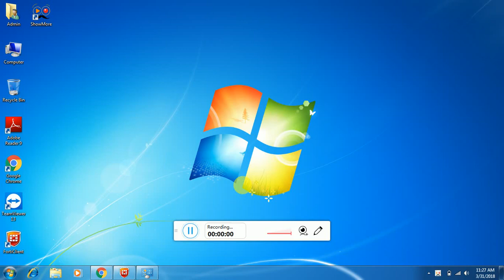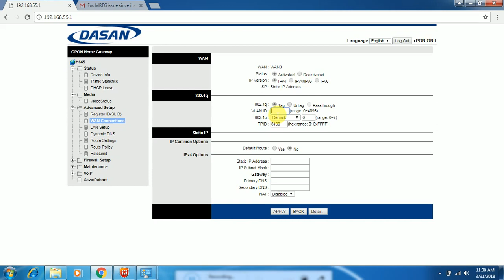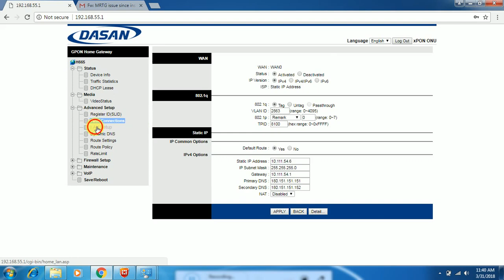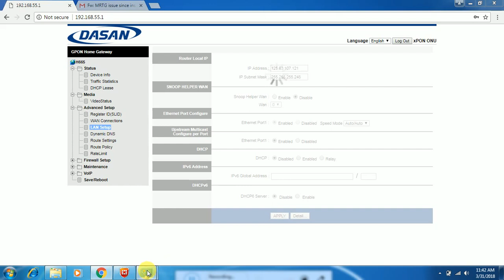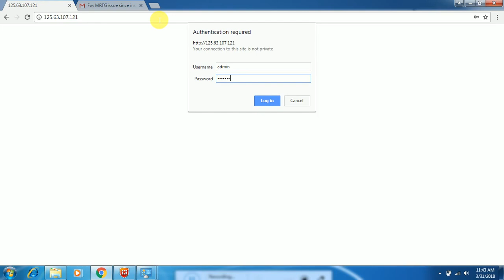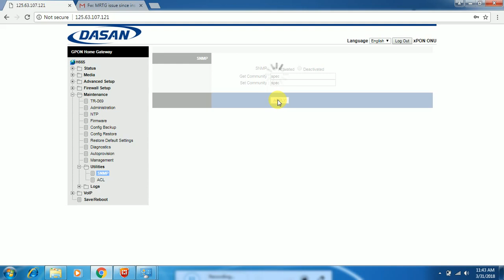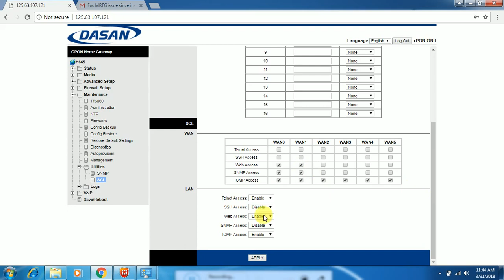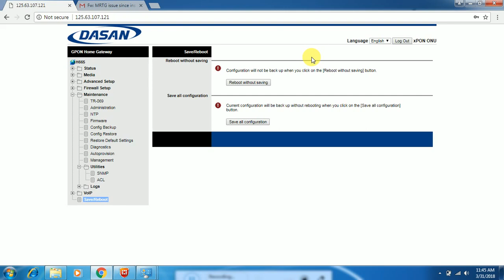HOW TO CONFIGURE DASAN ONT FOR INTERNAT